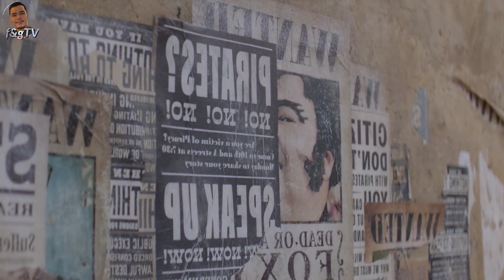ONE PIECE (2023) EPISODE 1: Ang Kapangyarihan Nang Goma Goma Fruit Ni Luffy | Tagalog Recap